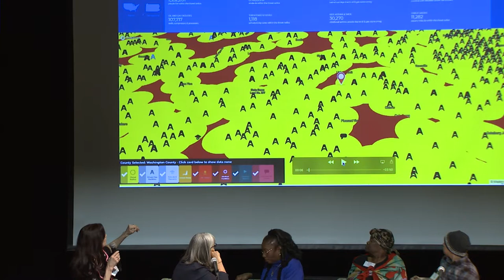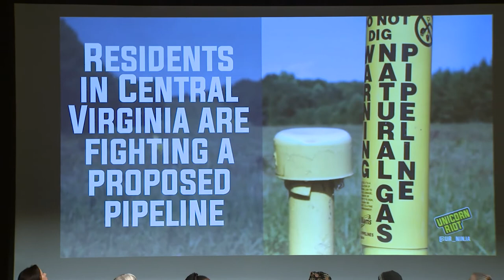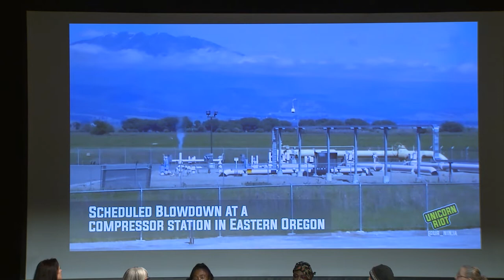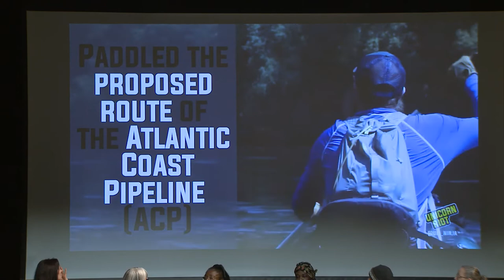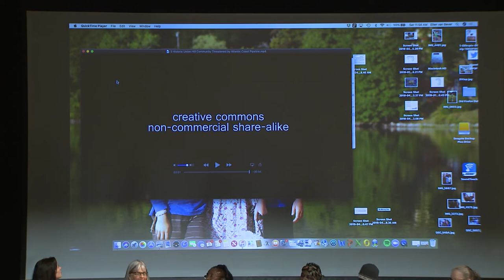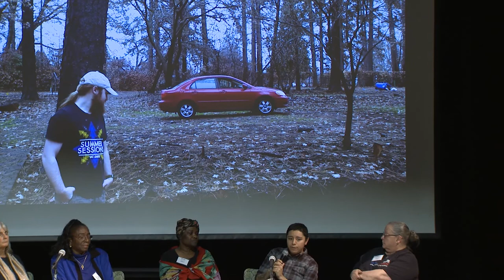Voices from the Frontlines Panel at the National Meeting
Voices from the Frontlines Panel at the First National Meeting held on 6th April, 2019 at Cambridge, MA.
The panelists include Lois Bjornson from PA, Chad Oba, Ella Rose & Michele Cook from VA, Sharon Dyer from CA and Susan Campbell from NY.